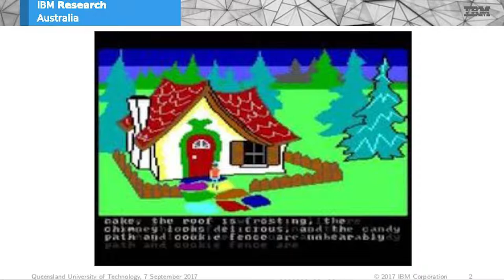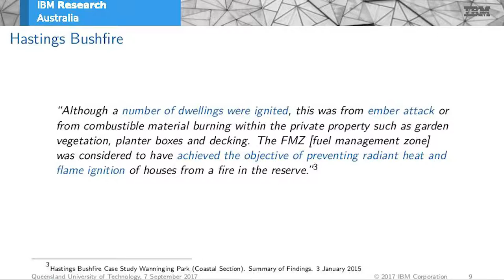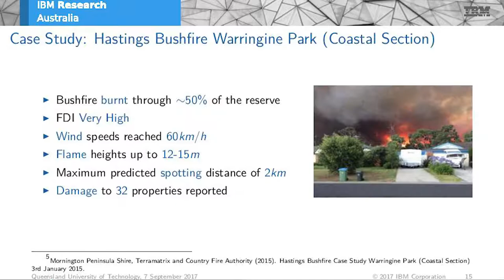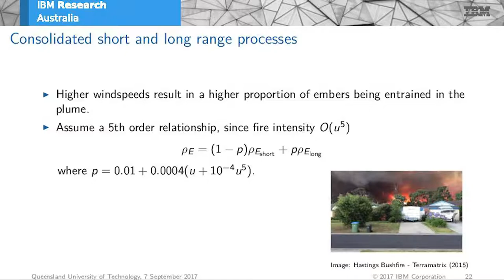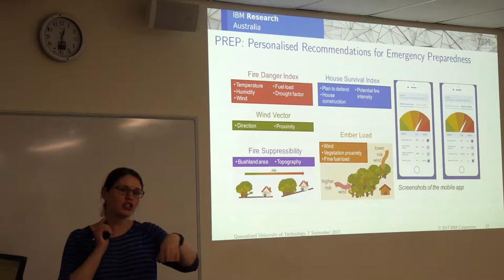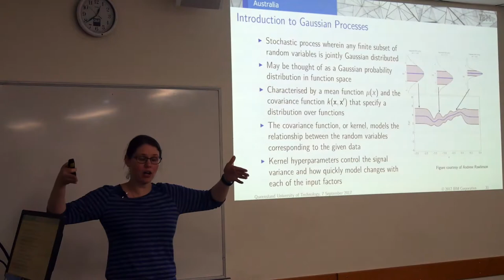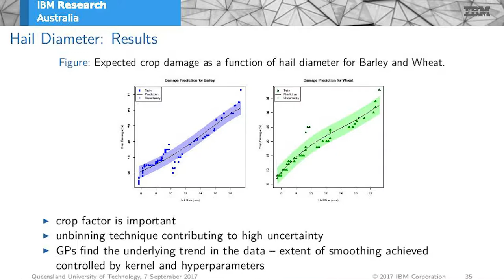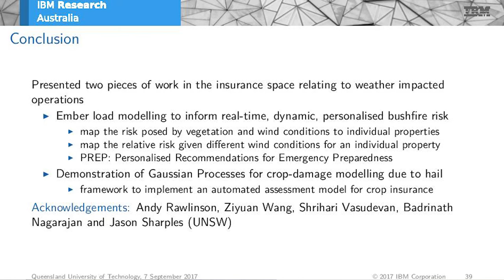Mathematical Modelling for the Insurance Industry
Melanie Roberts from IBM research talks about her research where mathematical modelling can help the insurance industry as well as those who affected natural disasters. She looks at cases involving bush fires and hail storms, to show how mathematical modelling can help policy holders reduce their risk or improve in the claims process.